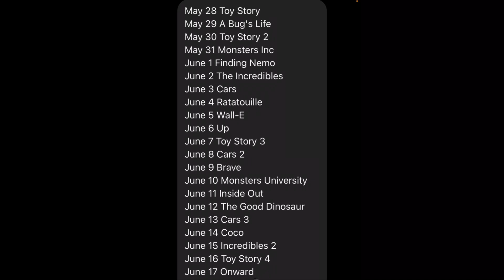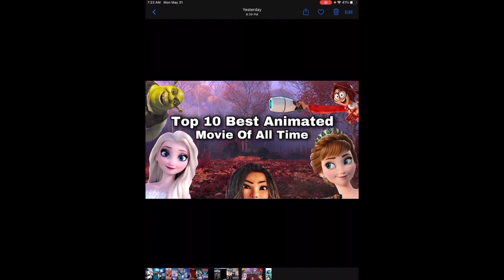Monsters Inc (2001) Movie Review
Oh Boy There Monster in The Closet

Welcome to My Pixar Movie Review Leading Up to Luca (2021)

Here My Movie Review on Frozen2Fan Favorite Movie From His Childhood is

My Third Favorite Movie Of 2001 next too Shrek (2001) and Spirited Away (2001)

So Enjoy This Another Pixar Movie Review Leading Up to Luca (2021) Everyone